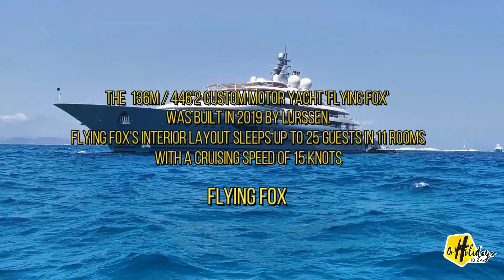Mega Yacht " FLYING FOX " was built in 2019 by Lurssen (446'2 / 136m) Jeff Bezos Yacht??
The 446'2 /  136m Custom motor yacht 'Flying Fox' was built in 2019 by Lurssen. The yacht's interior has been designed by Mark Berryman Design and her exterior styling is by Espen Oeino.